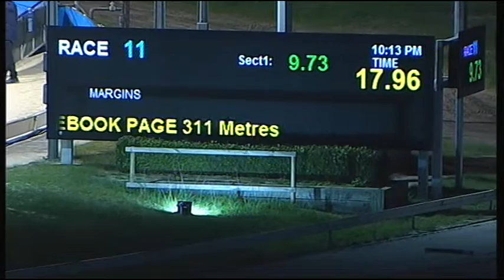CRN WED 01 JUN 16 R11